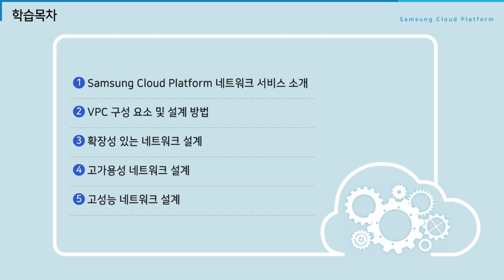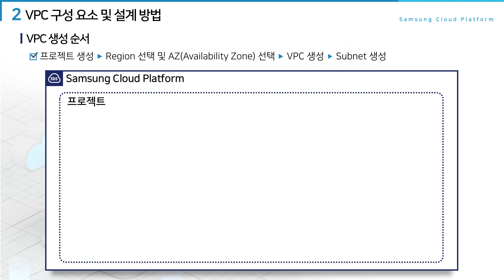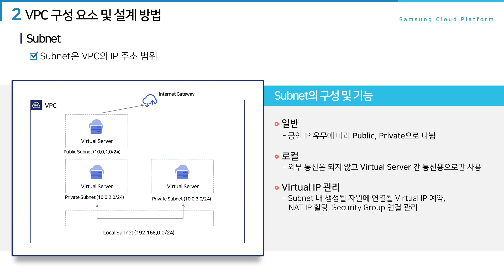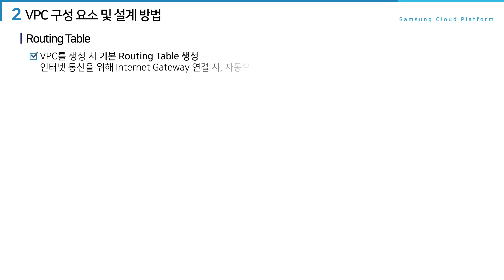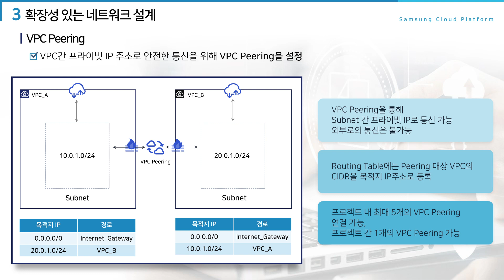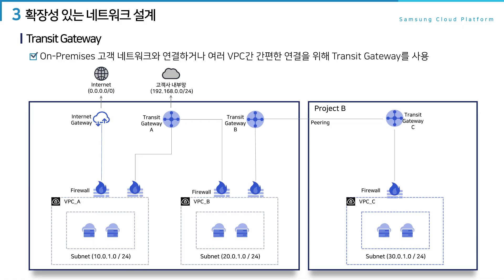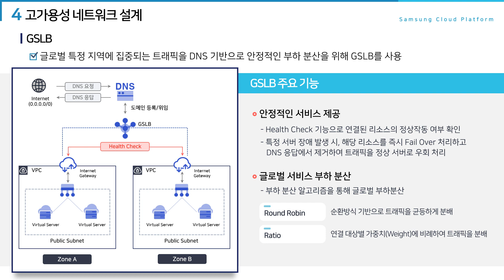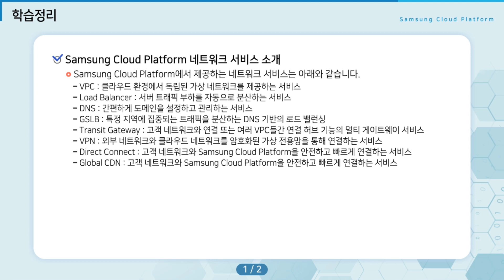Cloud Engineer 실무교육 Ch.2-4 │ 삼성 클라우드 플랫폼 네트워크 설계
삼성 클라우드 플랫폼(Samsung Cloud Platform) 환경에서 프로젝트를 관리하고, 가상 네트워크, 컴퓨팅 및 스토리지, 데이터베이스 등을 구현 및 모니터링 하기 위한 교육 영상입니다.

챕터 2-4에서는 삼성 클라우드 플랫폼 네트워크 설계를 강의합니다.